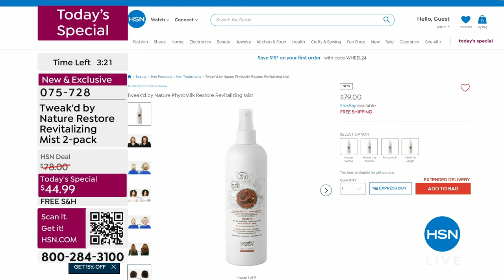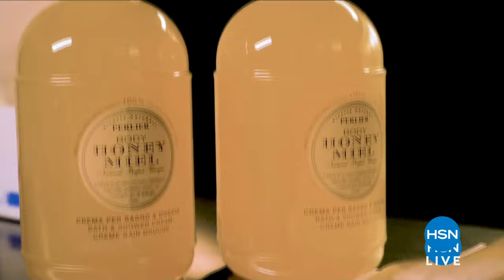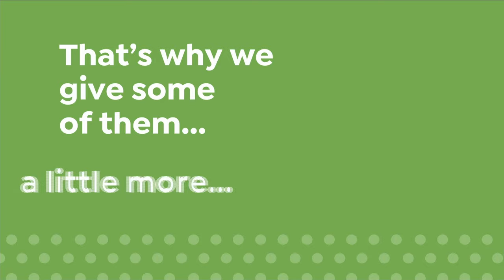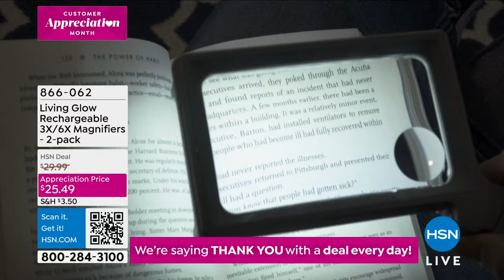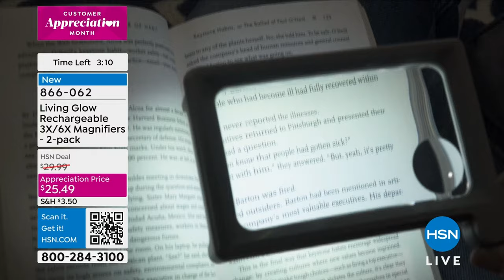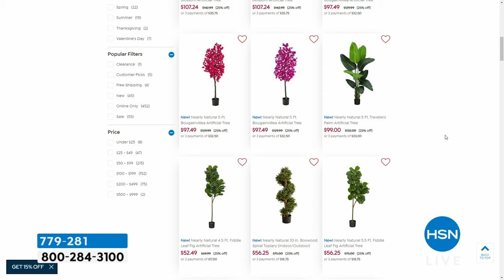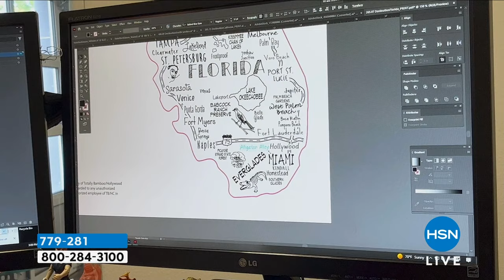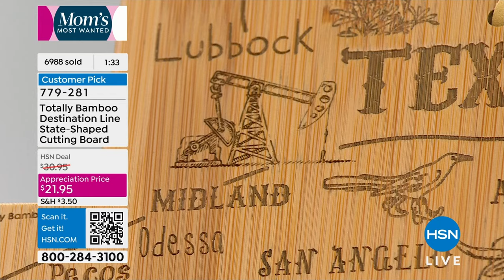HSN | HSN Today with Tina & Friends 04.10.2024 - 08 AM